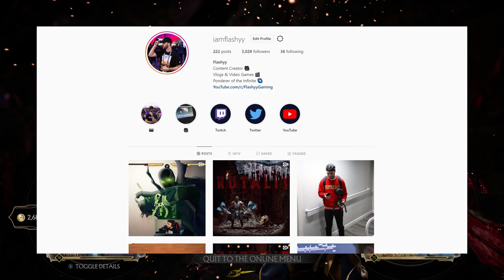MISERY BLADE MIND GAMES! - Mortal Kombat 11 "Scorpion" Kombat League Gameplay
In today's Mortal Kombat 11 video we are jumping into some Kombat League Season 9 Matches with Scorpion,  using his "Burning Specter" ranked variation!

For a behind the scenes look into my life, check out my Instagram: